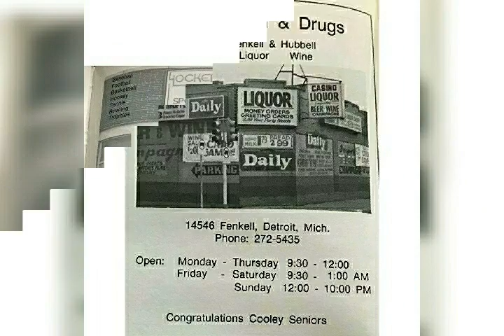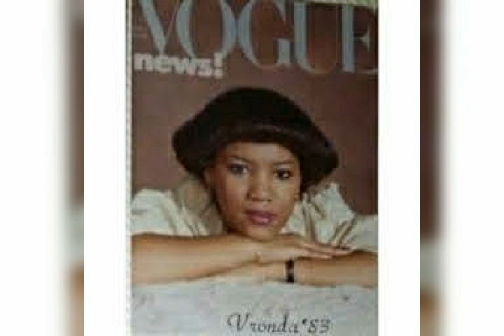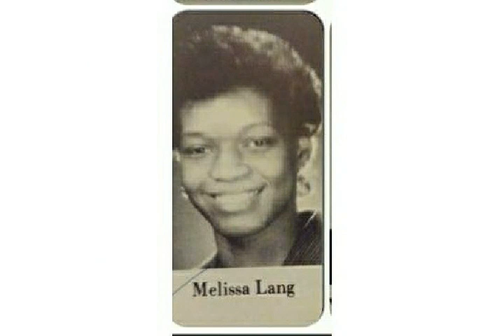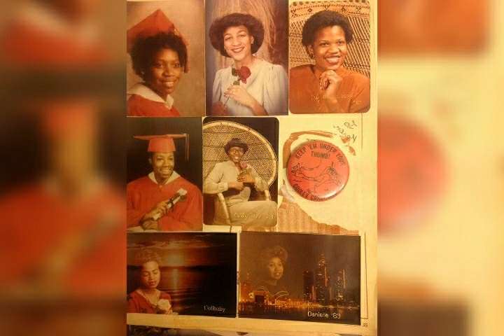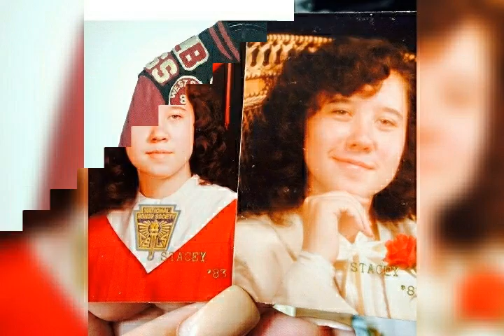LAZAR DARWIN FENNELL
COOLEY CARDINALS BACK IN THE DAY 2